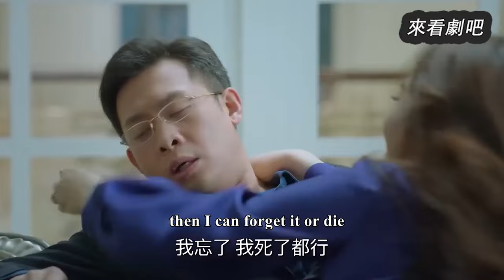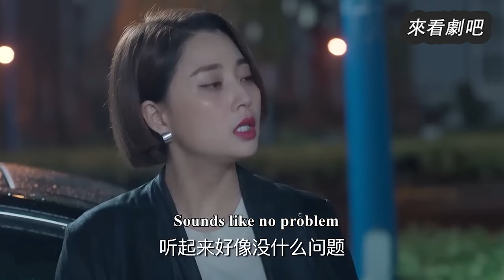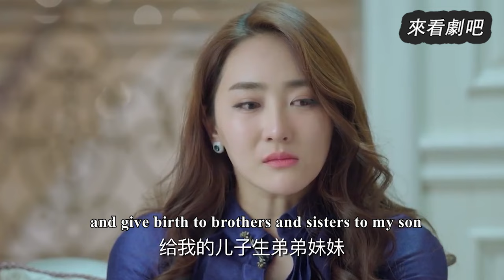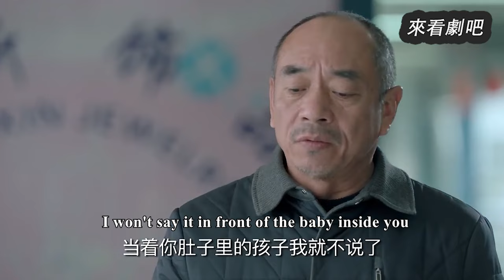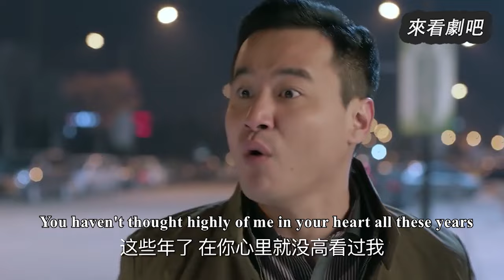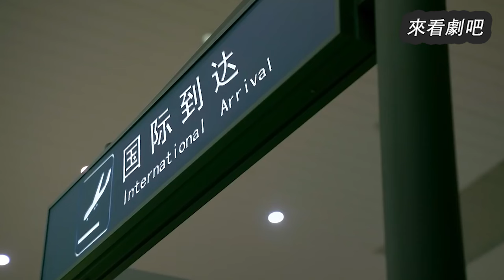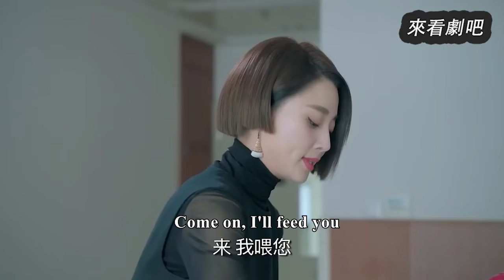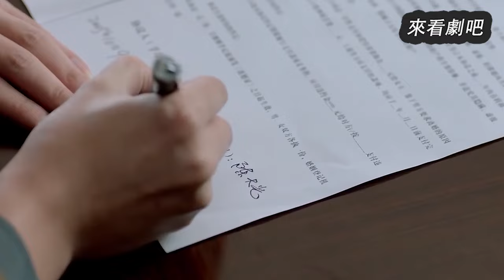【Full Movie】丈夫和小三激吻留下口紅印，不料全被妻子看到，直接離婚讓他後悔🎈Chinese Television Dramas